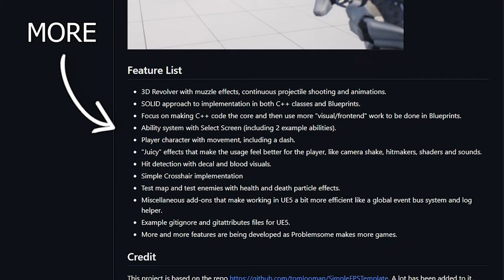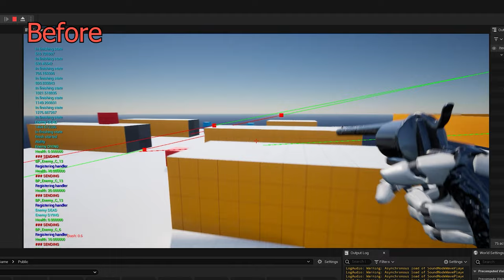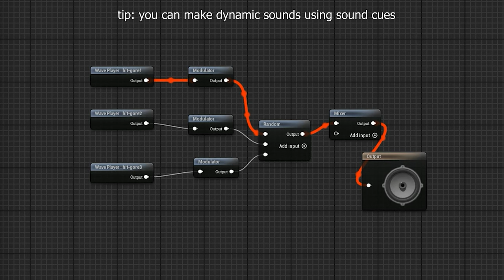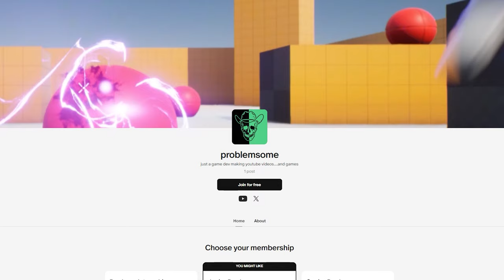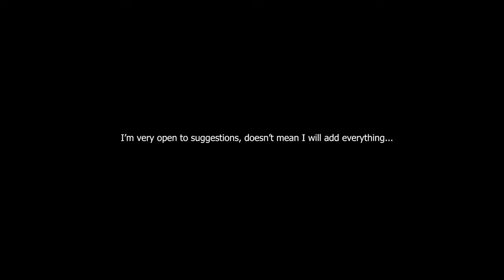Making My FPS Game Feel GOOD (UE5)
My UE5 FPS starter project was very boring and bland, so I decided to improve it in 24 hours by adding JUICE. How did I do this? Well, I added camera shakes, particle effects and further elements (no spoilers).

► Fab: COMING SOON
► X: @problemsome_

► What is unreal engine 5?
The world's most advanced real-time 3D creation tool for photoreal visuals and immersive experiences.

► What is juice?
Game Feel (sometimes referred to as "look feel" or "game juice") is the intangible, tactile sensation experienced when interacting with video games. Steve Swink's book Game Feel: A Game Designer's Guide to Virtual Sensation popularized the term.